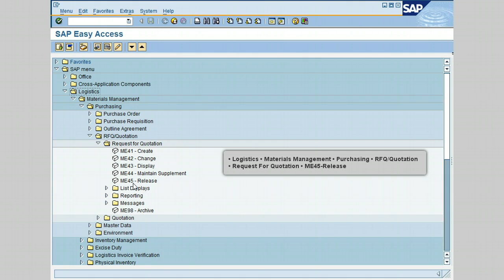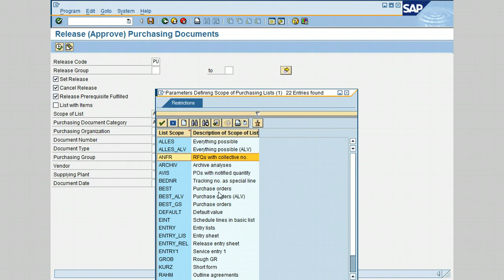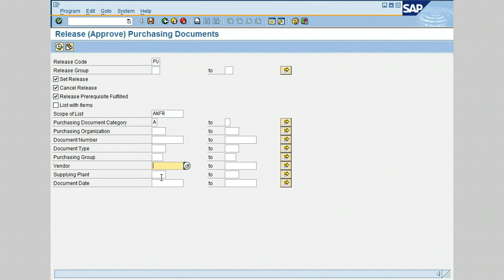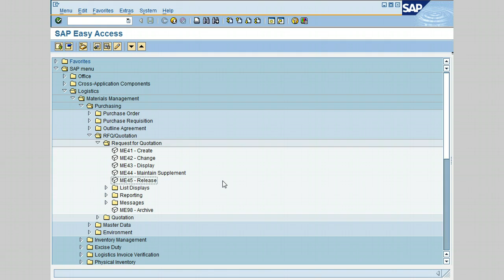SAP MM FREE COURSE - CLASS 21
CLASS 21 - Change a Request for Quotation